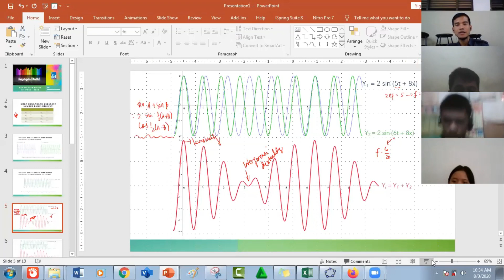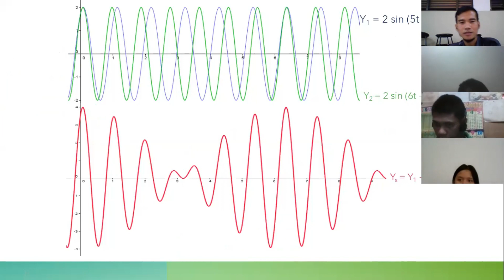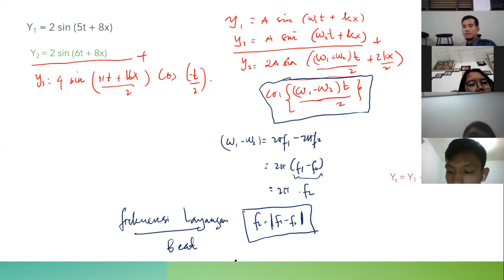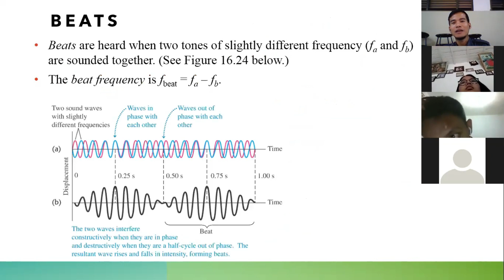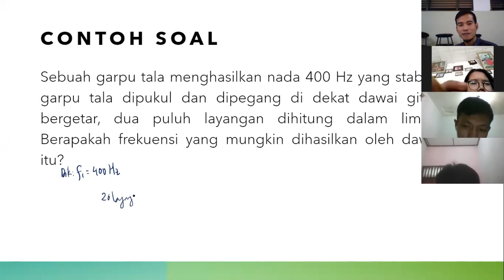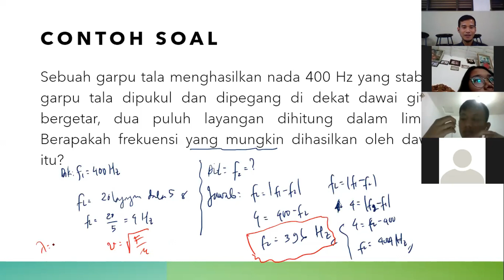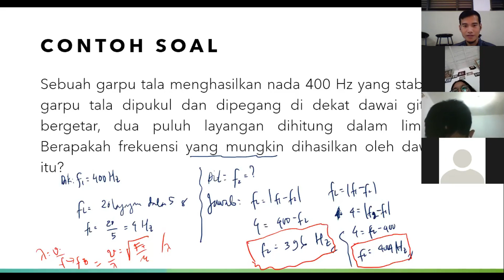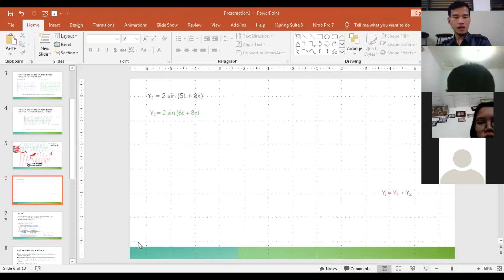Pelayangan Bunyi Part 2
Video rekaman KBM Daring SUD 2020
Mapel FIsika
Topik: Pelayangan Bunyi (Beat)